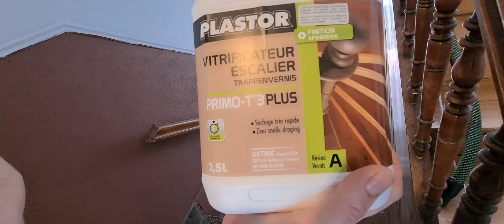comment rénover son escalier massif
salut les petits clous aujourd'hui je suis à Strasbourg avec @sebleparqueteur6631 pour vous présenter la rénovation d'escaliers avec ça vitrification merci à metabo, festool, mirka et @marqueplastor6075 pour les produits de vitrification .😉